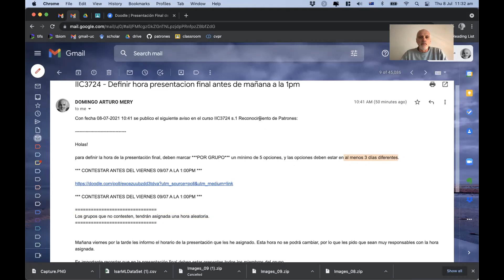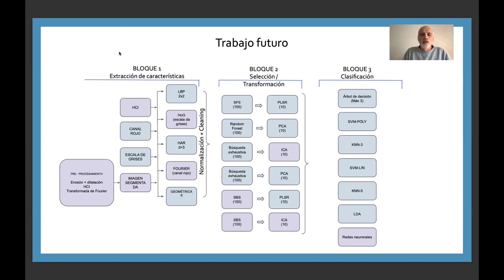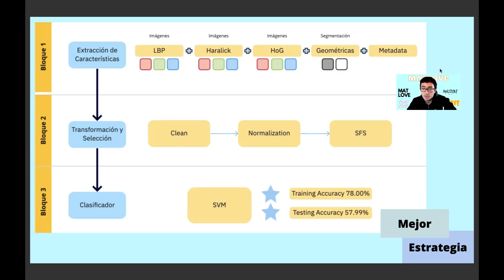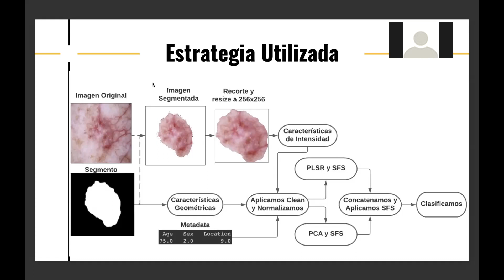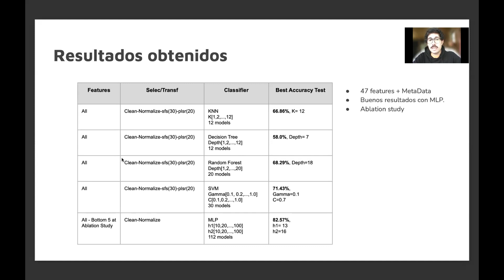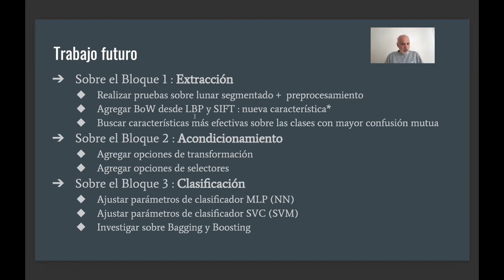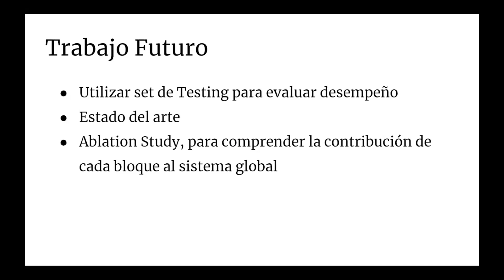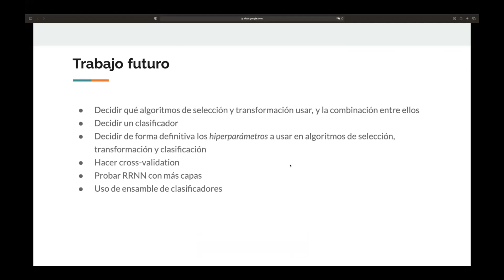30 Reconocimiento de Patrones: Presentaciones de Avance de Proyecto (2/2)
En esta clase presentaron los grupos:

ON-LINE: JCFGMJ, DEL-MAL, DRIMTIM-PATRON, K-TEAM, MATLOVE, MOLETEAM, NEURONALES, PATREC, PFGANG, SFS-LOVERS, SVM-PLUS, TURKONES.

OFF-LINE: 5VECINOS, ALBERTO, ESTENOES, SACSBITS, X-PEOPLE

Este video corresponde a una clase del curso Reconocimiento de Patrones, del Departamento de Ciencia de la Computación, de la Escuela de Ingeniería de la Universidad Católica de Chile, dictada de forma on-line por Domingo Mery.